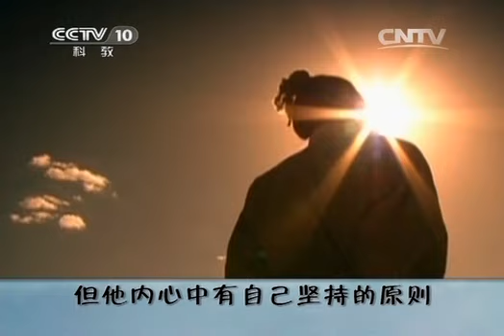20140803 百家讲坛 司马光（第二部） 7 痛苦的关照